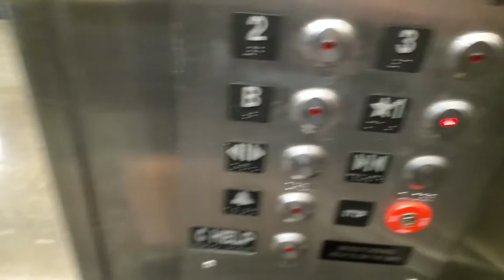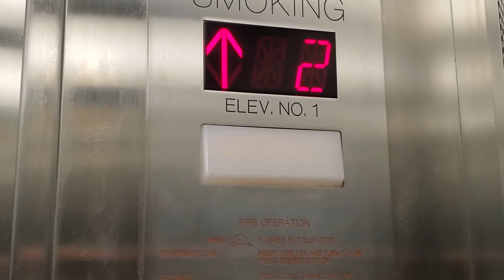[Carnegie Mellon] Hunt Library Modernized Westinghouse Elevator